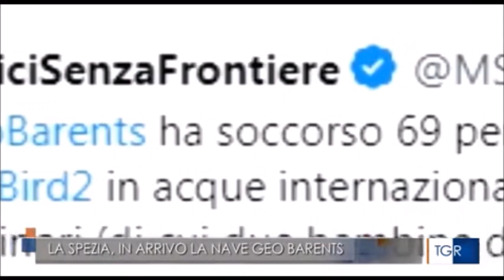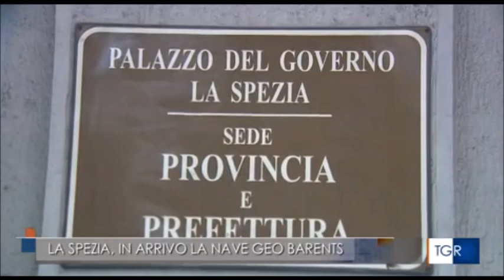Migranti. la Geo Barents verso La Spezia dopo l'indicazione del Viminale. Riunione in Prefettura